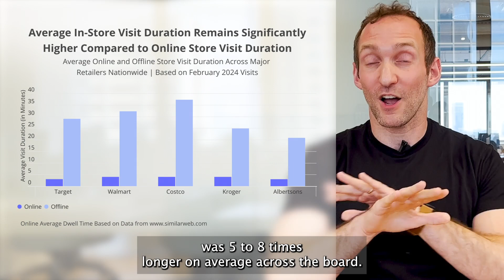Weekly Brief, April 29th: Retail Media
The latest reason why retail media is so exciting in physical stores.

Get the full update from Ethan Chernofsky in this week's brief.